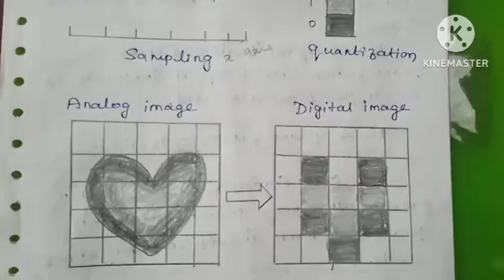Image sampling and quantization | digital image processing in tamil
This content is about image sampling and quantization in digital image processing with example in tamil